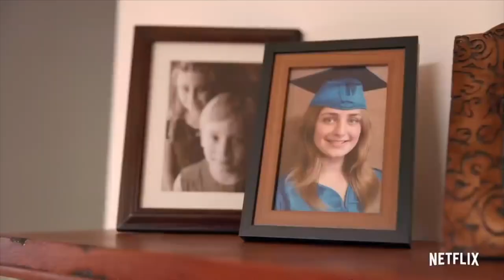Ozarks FOX AM-Rabe Review-05/25/22